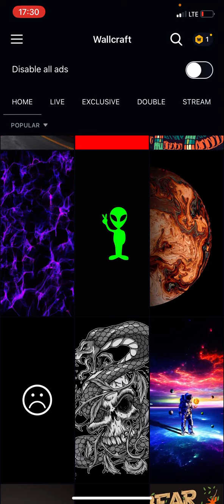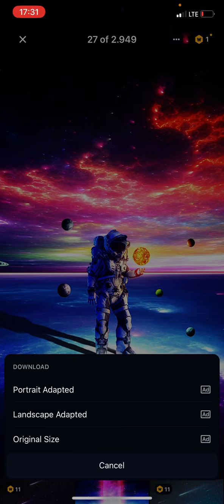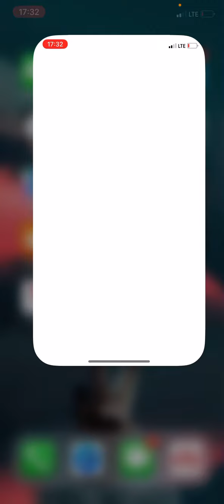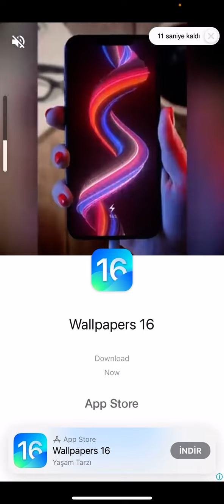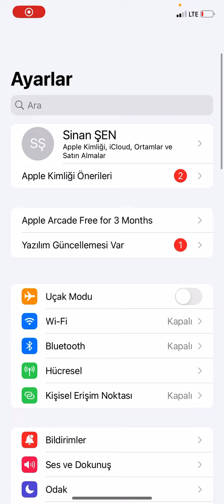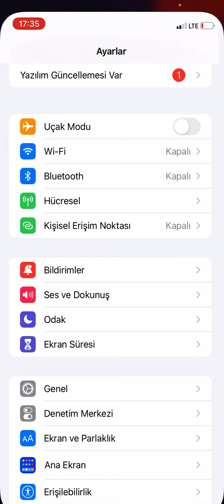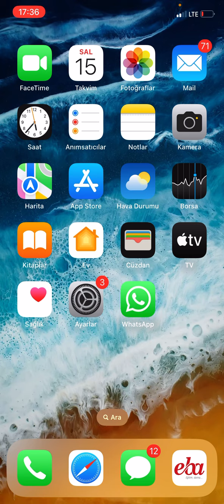İphone Telefonlar’a Uygun 2 Tane Duvar Kağıdı Uygulaması